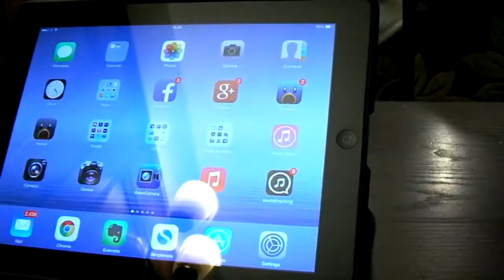Sunny and Spoons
March is really the start of the new year and the weather thinks so too.  It's the annual March Museums trip.  A half day and a pleasant drive down to Dorchester, to overnight.  Found the local Spoons.  Manager's special curry and some rather good Sixpoint beer.  Good times.